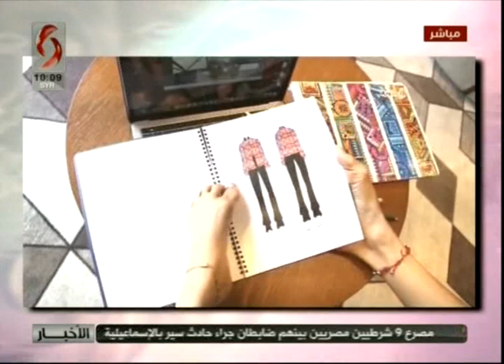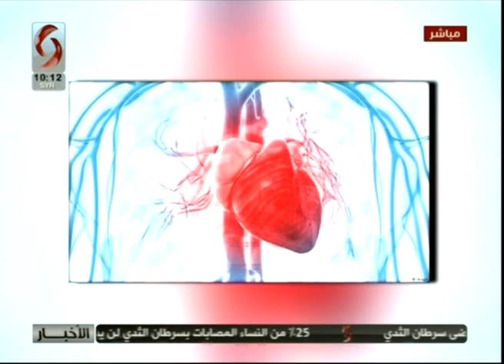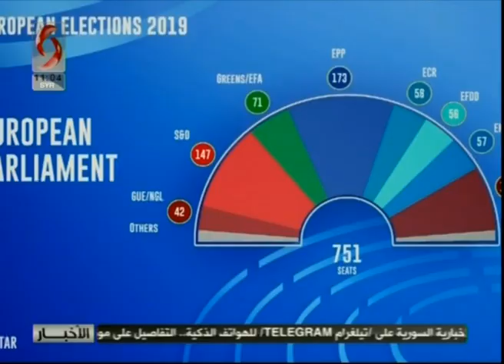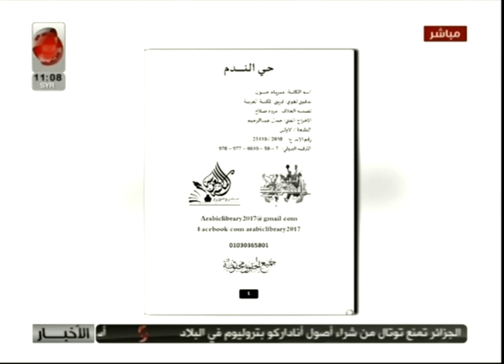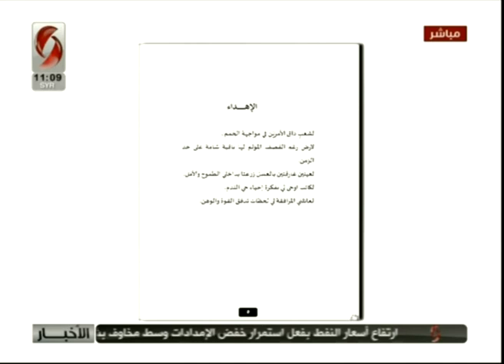صباحنا غير 2019/5/27 ليا نحاس & سالي شار